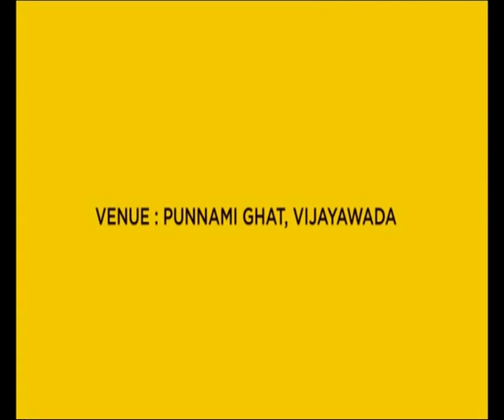F1H2O Latest new Promo| 15-11-2018 | TV5 MONEY